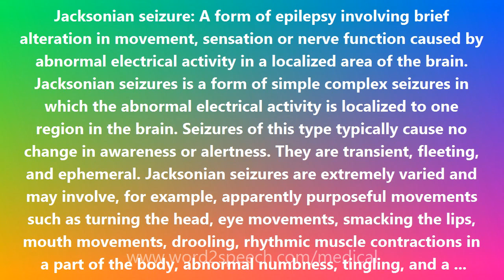Jacksonian seizure - Medical Definition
Jacksonian seizure

Jacksonian seizure: A form of epilepsy involving brief alteration in movement, sensation or nerve function caused by abnormal electrical activity in a localized area of the brain. Jacksonian seizures is a form of simple complex seizures in which the abnormal electrical activity is localized to one region in the brain. Seizures of this type typically cause no change in awareness or alertness. They are transient, fleeting, and ephemeral. Jacksonian seizures are extremely varied and may involve, for example, apparently purposeful movements such as turning the head, eye movements, smacking the lips, mouth movements, drooling, rhythmic muscle contractions in a part of the body, abnormal numbness, tingling, and a crawling sensation over the skin. These seizures are named for the English neurologist, John Hughlings Jackson, who studied speech defects in brain disorders and confirmed the location in the brain of the speech center (Broca's center). He described what are today called Jacksonian seizures in 1863 and in 1875 found the areas in the brain that caused them. Jackson was among the towering figures of 19th-century medicine, one of the great men of medicine. (There were few, if any, women in medicine in the 19th century.)